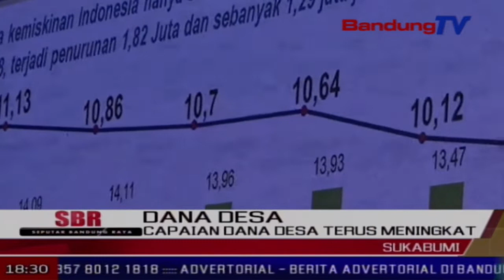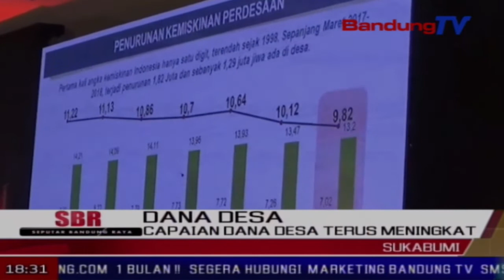Capaian Dana Desa Terus Meningkat | SBR | BANDUNGTV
SBR | BANDUNGTV | KRISANTY | Keberhasilan pencapaian program dari tahun ke tahun dana desa terus menjngkat. hal tersebut ditandai dengan meningkatnya aloaksi dana desa setiap tahun. tahun 2019, pemerintah menggelontorkan alokasi dana desa sebesar tujuh puluh triliun rupiah. setiap desa mendapatkan dana antara sembilan ratus juta hingga empat miliar rupiah.